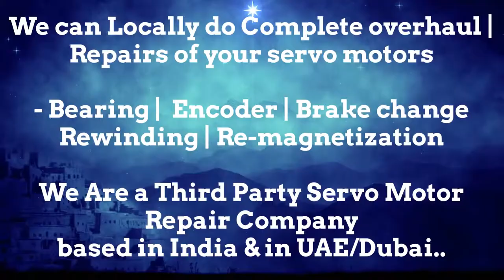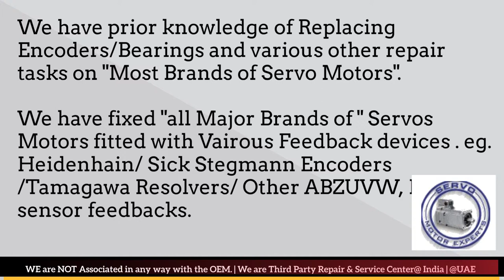AMK Servo Motor Encoder Resolver Repair India Dubai UAE Oman Bahrain Kuwait Qatar Saudi